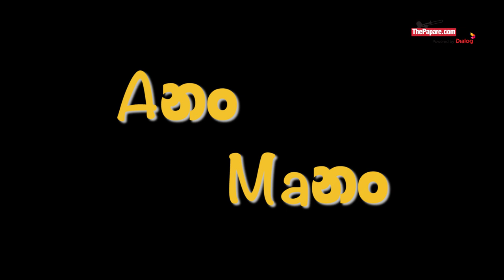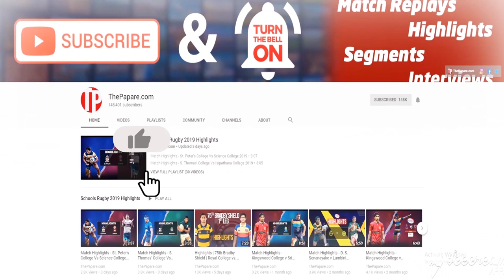රග්බි ගහන්නයි කෝපි හදන්නයි දක්ෂ ෆාධිල් අදහන්!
අවුරුදු තුනක් පිට පිටම පාසල් රග්බි ලීග් තරගාවලිය දිනූ රාජකීය විද්‍යාලයේ 2nd Row ලෙස ක්‍රීඩා කල ෆාධිල්, ThePapare.com Yellow Card වැඩසටහනේ අභියෝග භාරගත්තේ මෙන්න මෙහෙමයි.